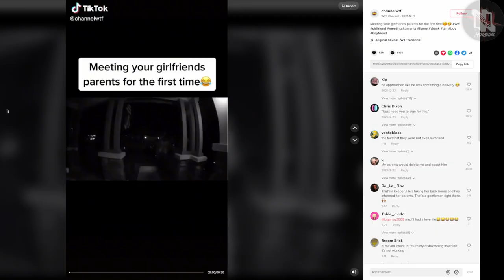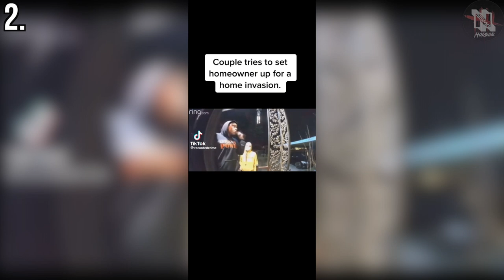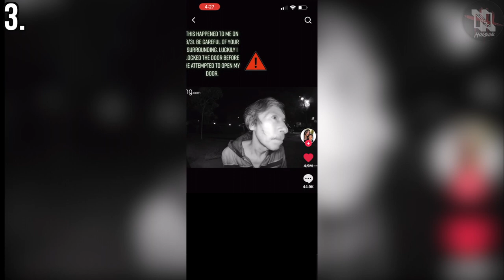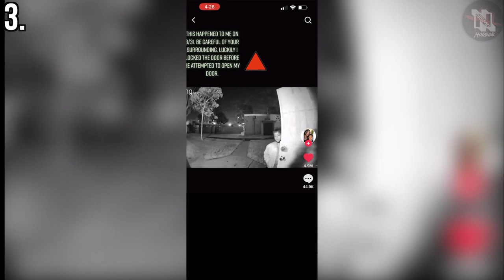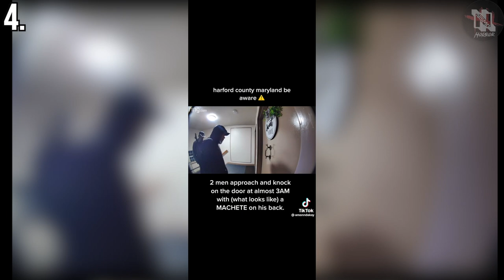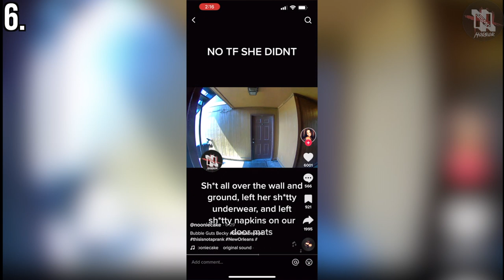10 Most Disturbing Things Caught on Doorbell Camera Footage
Today's video is a compilation of the strangest, creepiest, and cringiest clips of ring cam videos I could find on Tik Tok. Some of these clips have garnered a lot of recent online attention but I tried to make sure to include clips that I personally haven't seen in many other compilations.

0:00 Intro
0:35 1. Potty Bell
1:52 2. This Is A Set Up
3:10 3. Too Close For Comfort
4:58 4. Knives Out
5:30 5. Missed Connection
7:32 6. Bubble Gut Becky
8:21 7.Let The Right One In
9:31 8. Midnight Stroll
10:59 9. Special Delivery
12:32 10. The Karen Next Door
14:50 Outro

CCTV deaths
CCTV kidnappings
CCTV Kidnappings
Child Abductions
graphic elevator
graphic elevator deaths
graphic deaths
accidental suicide
gore videos
true crime
horror stories
serial killer documentary
cartel videos
drug cartel
cartel murders
cartel beheading
beheading
decapitation
Pablo Escobar
narcos
narcos true story
cartel decapitation
serial killer documentaries
cartel executions
mexican cartels
cctv
cctv footage
girl kidanpped
girl kidnapped